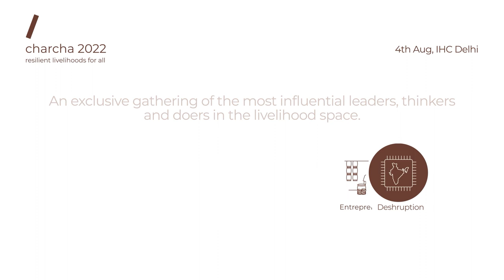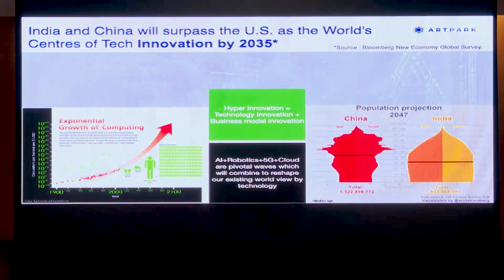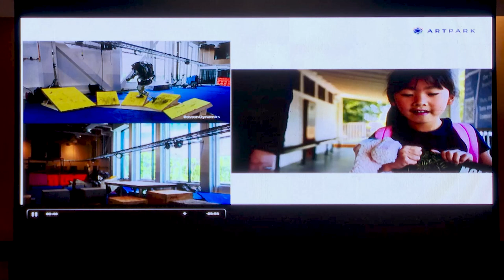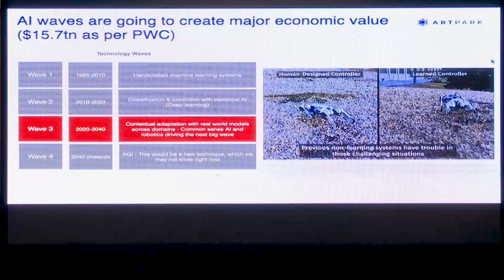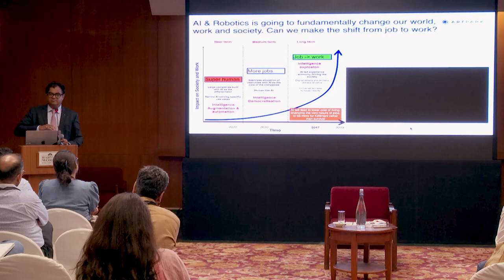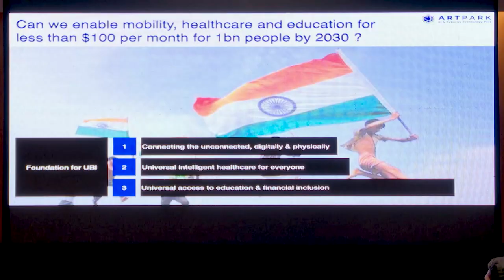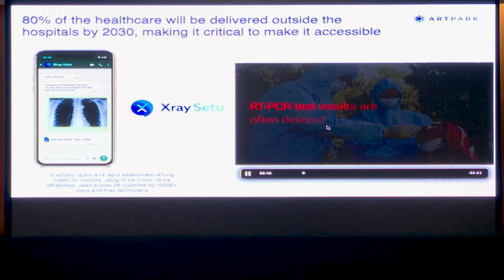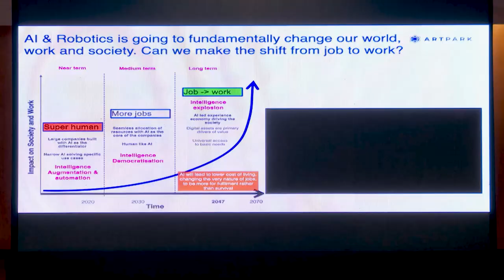Can Artificial Intelligence solve complex developmental challenges? | Umakant Soni | charcha 2022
Solving problems using

Umakant Soni, Co-founder & CEO, ARTPARK presented how AI can help solve social and market problems where machines and humans can co-exist to solve problems. In the next 15 to 20 years India will witness a computing explosion with a demographic dividend. We have already started transitioning into AI-driven Experience Economy where employability relies on intangible assets. He portrayed examples of where AI has helped businesses reach the growth phase.

‘charcha’ is the flagship convening of The/Nudge Forum. Since its inception, charcha has brought together visionary leaders, thinkers, doers policymakers, experts and philanthropists together on a shared platform and shape the future to achieve ‘resilient livelihoods for all'.

Enjoyed watching and learning from thought-leaders of charcha 2022? Tune in for more such insightful content at:
(charcha 2022 playlist link)